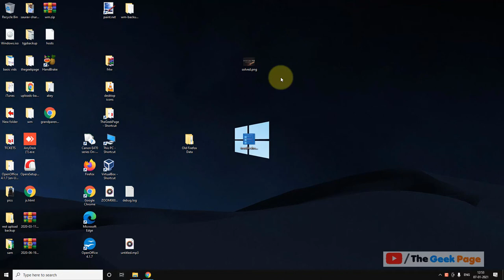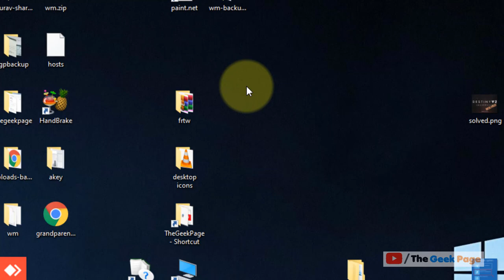Spinning blue circle next to the mouse pointer in Windows 10/11 Fix